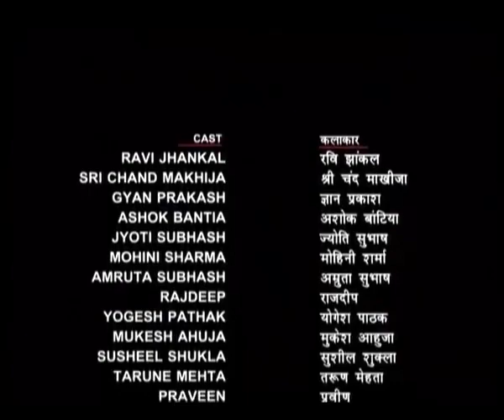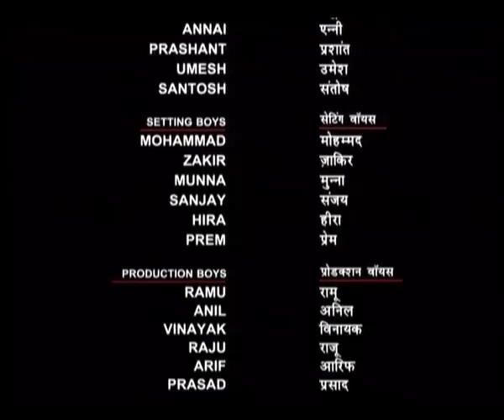Nirmala - EP#3 | Tehreer...Munshi Premchand Ki : Nirmala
Totaram has three sons from his first wife and the eldest is just a year elder to Nirmala. Nirmala who is so tender and inexperienced does not understand that why she likes being with the eldest son and hates her husband. Why she can be comfortable with the son but becomes uncomfortable at even the sight of her husband. Then by the inferiority complex and Nirmala's cold attitude towards Totaram, a seed of mistrust is sown and from there starts the downfall of everything which Nirmala lays her hands on.